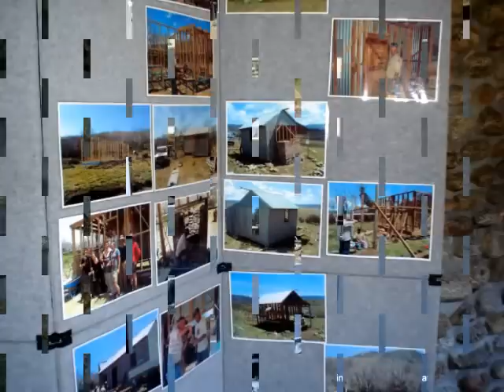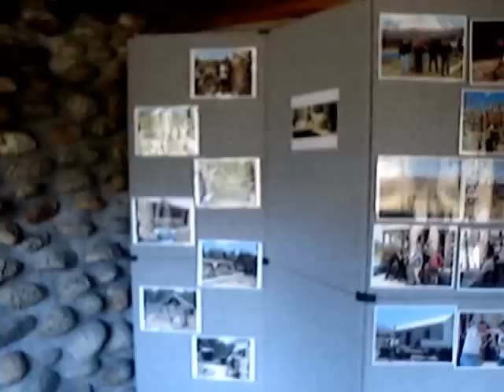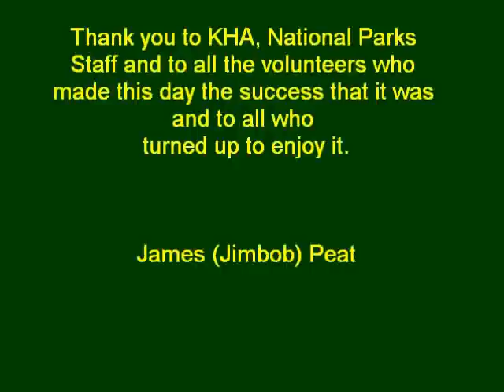The Opening of Dr Forbes Hut at Geehi in Kosciuszko National Park.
The official opening of Dr Forbes Hut on the banks of the Swampy Plains River at Geehi in Kosciuszko National Park after the devastating fires that destroyed this Hut in the 2002/3 fires.